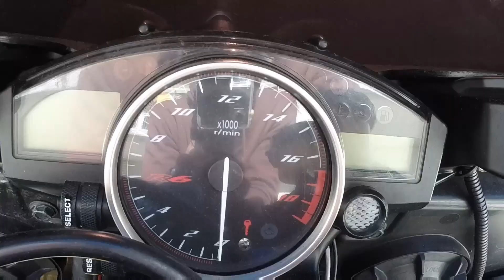Motto TT Track day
Song: Jon Bellion - All Time Low (Not So Good Remix)

Manfield Track, Fielding

Bikes:
Yamaha R6 2008
KTM Superduke 690